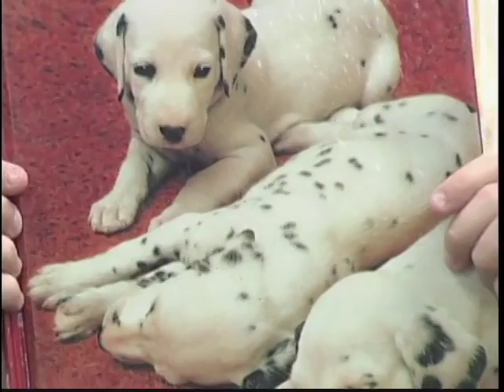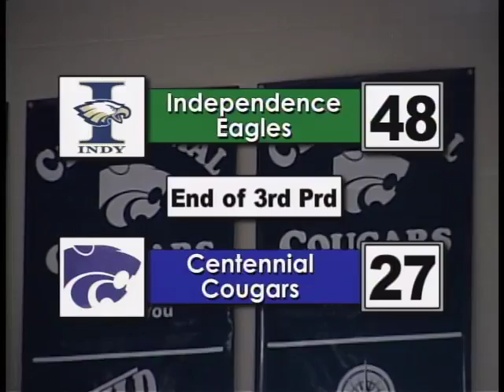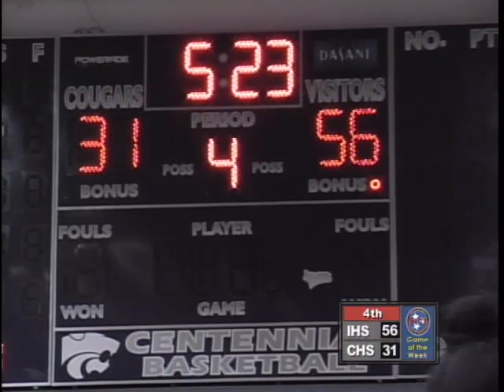Independence vs Centennial Basketball Game - Boys Varsity - January 31st, 2014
WC-TV Basketball "Game of the Week" Independence vs Centennial - Boys Varsity - January 31st, 2014